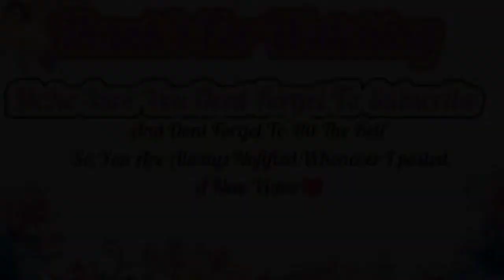New Year Celebration 2021🥂🎆🎊 || Gemma And Ado's Vlog